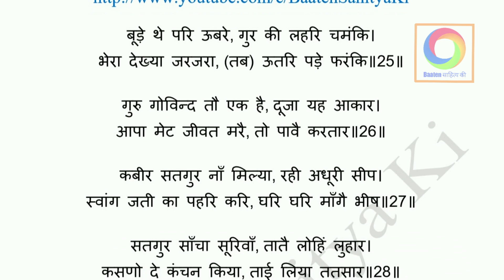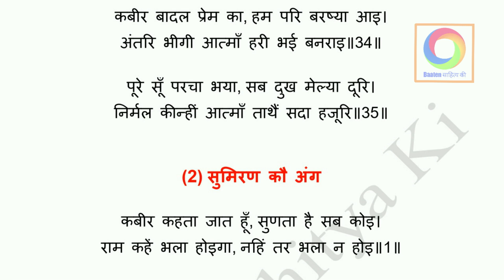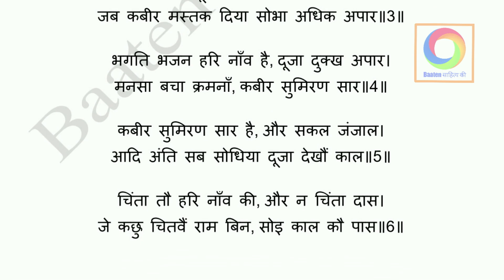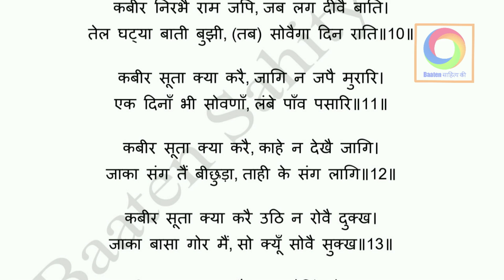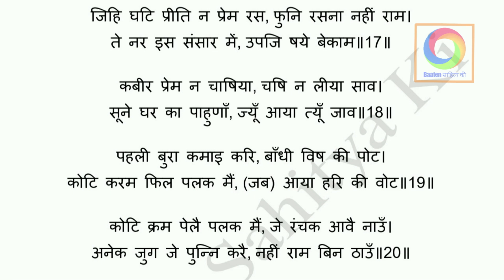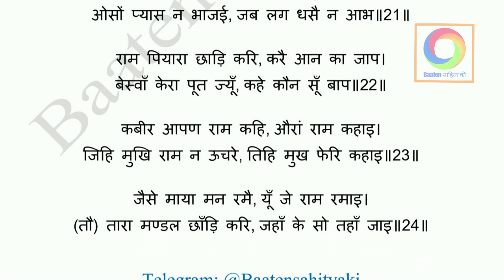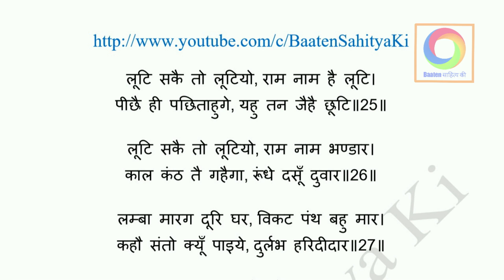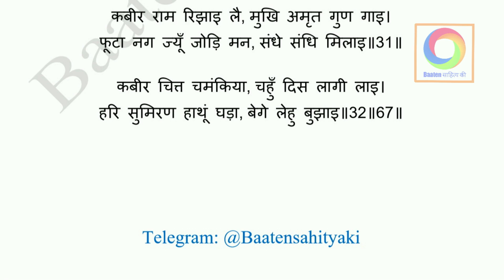कबीर ग्रंथावली ~ श्याम सुंदर दास साखी 26 से 67 (गुरुदेव कौ अंग 26 से 35 सुमिरन कौ अंग 1 से 32)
0:00 परिचय
0:28 गुरुदेव कौ अंग 26 से 35
6:21 सुमिरन कौ अंग 1 से 32